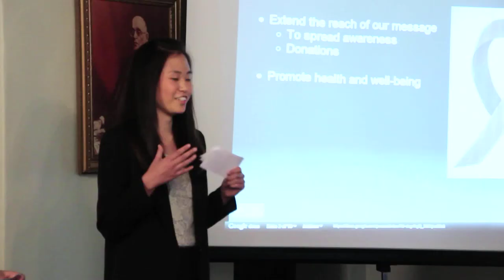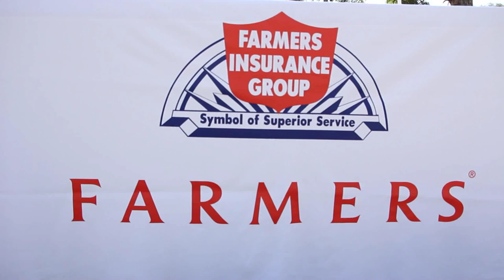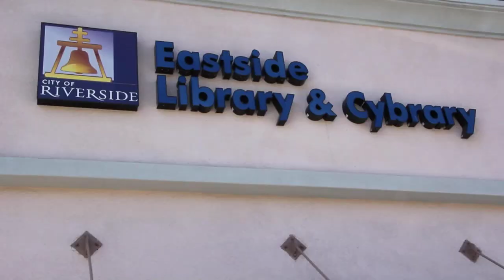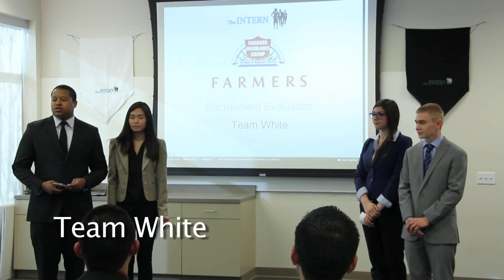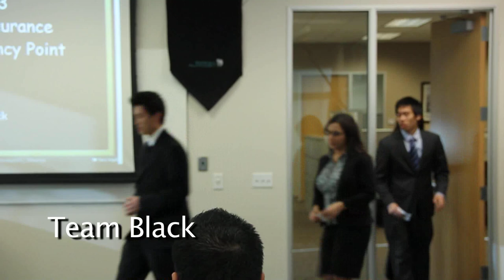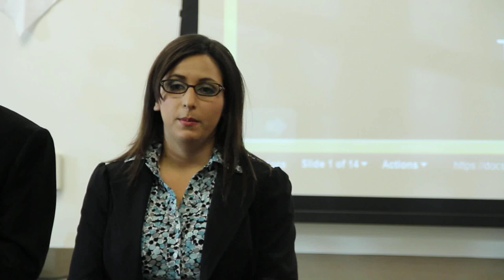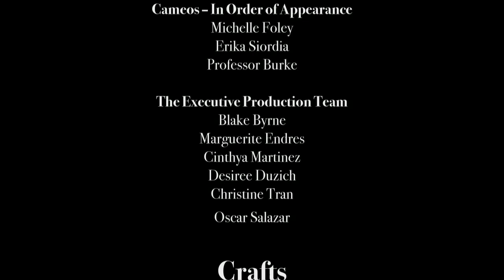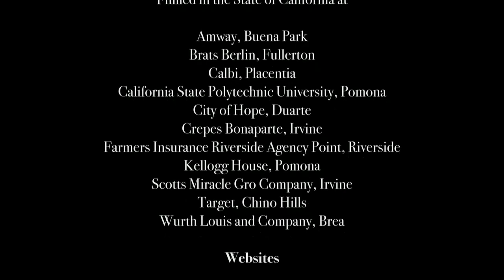The INTERN Season II, Episode 3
Episode 3 brings more laughs & fun as the remaining 8 contestants compete to recruit for a Farmers Insurance Riverside AgencyPoint Agent Information Session.  But the stakes are extremely high as four students will be asked to 'Go Back to Class!'

In this competition-based reality show, 12 Cal Poly Pomona College of Business students vie for the chance to win $1,000 cash and a paid internship with Wurth Louis and Company.

Featuring Guest Judges Daniel Perez and Ruben Luna
Written & Directed by Blake Byrne
Written & Produced by Cinthya Martinez
Executive Producer Marguerite Endres
Based on an original idea by Desiree Duzich

Season II sponsors include: Wurth Louis and Company, Farmers Insurance Riverside AgencyPoint, Target, Amway, Brats Berlin, Scotts Miracle Gro Company, Cal Poly Pomona Foundation, Total Print Shop, MediaVision, College of Business Administration, United Business Student Senate (UBSS), & American Marketing Association Student Chapter (AMA).

This student run production ("aka Labor of Love") has been brought to you by the hard work and tireless efforts of more than 40 volunteers who have devoted the past year to making this project a reality. We hope you enjoy it!